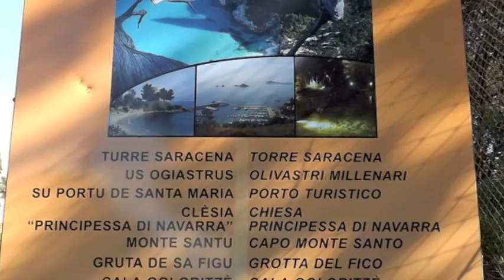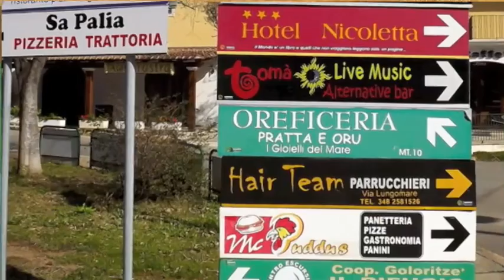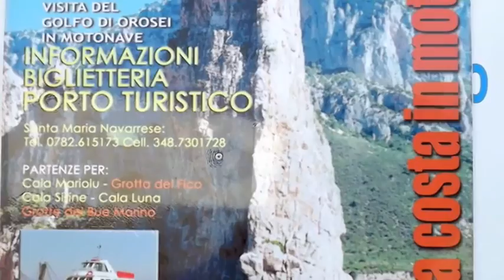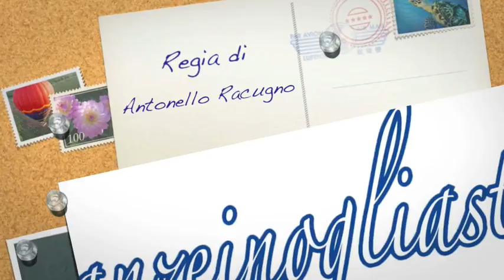S. Maria Navarrese Olivastri e Porticciolo 'large'